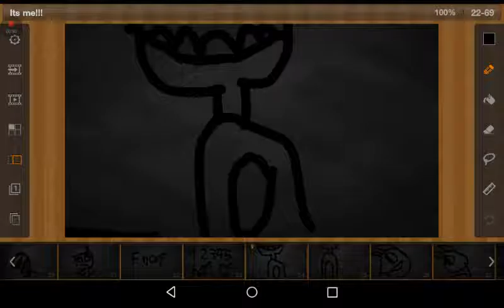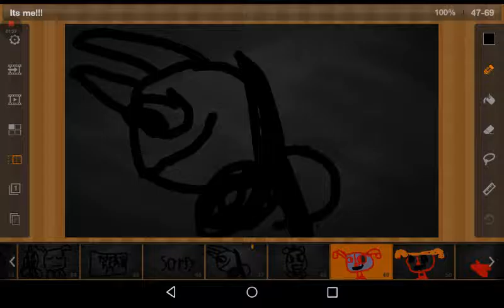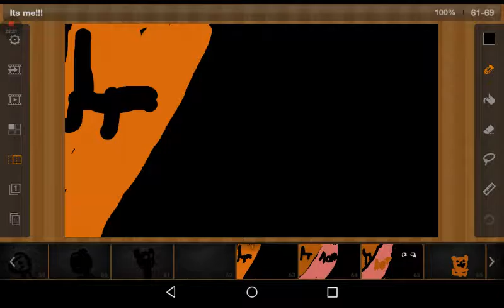Can you survive(edit)